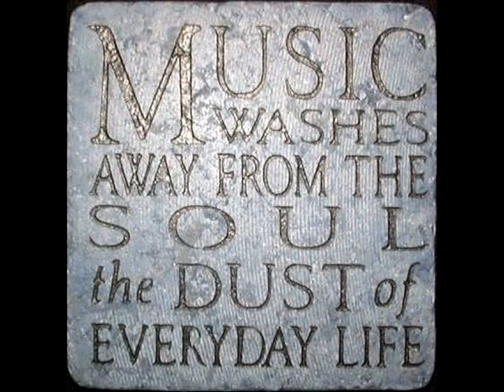UNTIL IM GONE